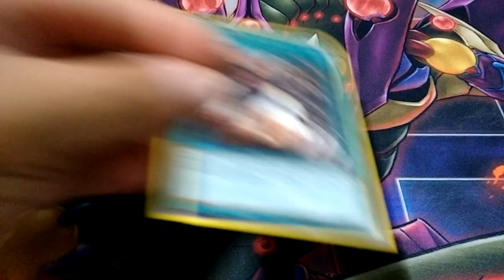"Red-Eyes Insight". Venta de Cartas Coleccionables.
DESCRIPCIÓN DE LA CARTA.
Carta de Yugioh "Red-Eyes Insight".
INOV-EN060.
Carta Mágica.
Carta Mágica Normal.
2°Edición.
En Buen Estado.
Idioma Inglés.
Rara.
Incluye Mica Protectora.
Carta 100% Original.